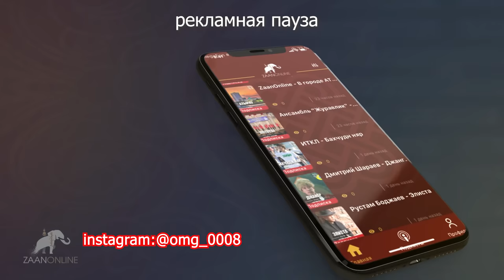"Международный Карантин COVID-19. КИТАЙ" с Саналом Убушиевым